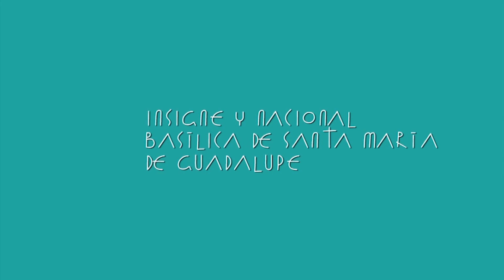XVI Charla Espiritual con Mons. Enrique Glennie Graue. 2 de julio de 2021